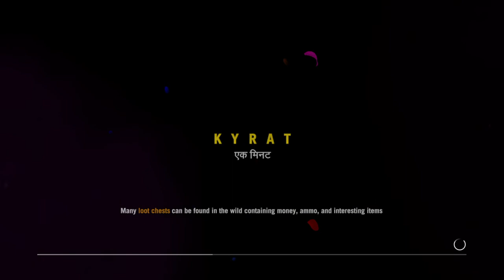Far Cry 4 Walkthrough Part 10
Sleeping Saints